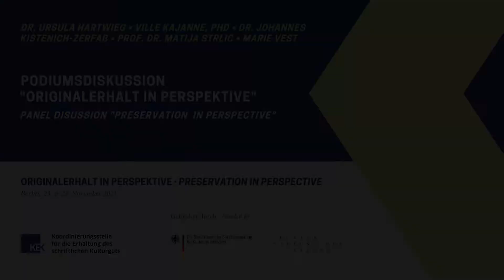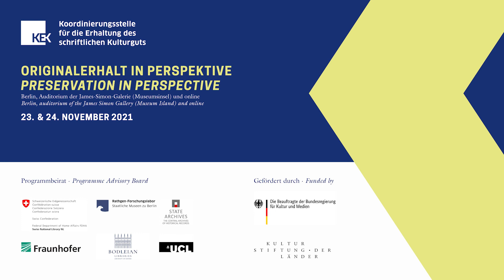Panel Discussion: Preservation in Perspective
INTERNATIONALE KONFERENZ
Originalerhalt in Perspektive

Dr. Ulrich Fischer, Historisches Archiv der Stadt Köln
Dr. Ursula Hartwieg, Koordinierungsstelle für die Erhaltung des schriftlichen Kulturguts (KEK), Berlin
Ville Kajanne, PhD, Nationalarchiv Finnland, Helsinki
Dr. Johannes Kistenich-Zerfaß, Hessisches Landesarchiv, Staatsarchiv Marburg
Prof Matija Strlič, Institute for Sustainable Heritage, University College London/University of Ljubljana
Marie Vest, Royal Danish Library, Kopenhagen